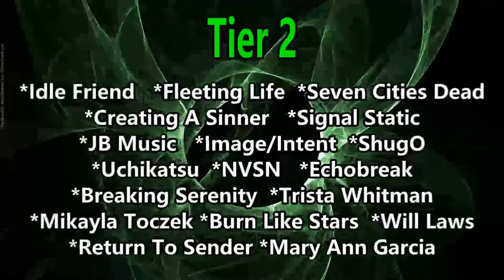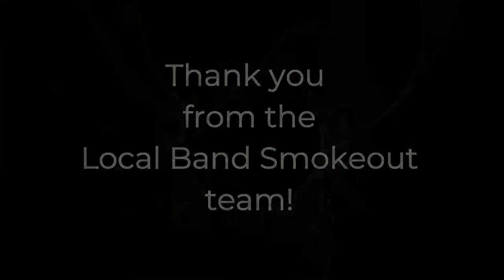Encircled Throne - The Faithless (Reaction)